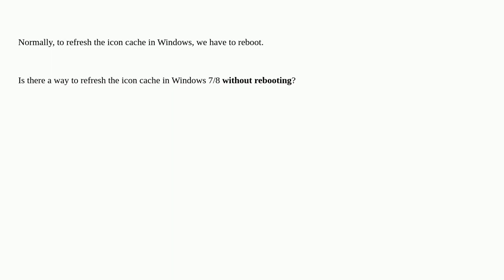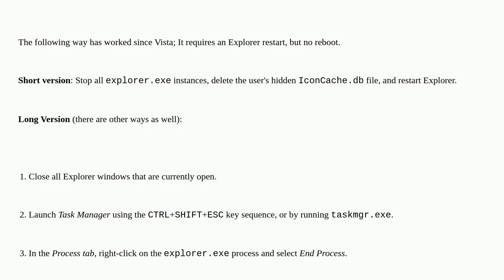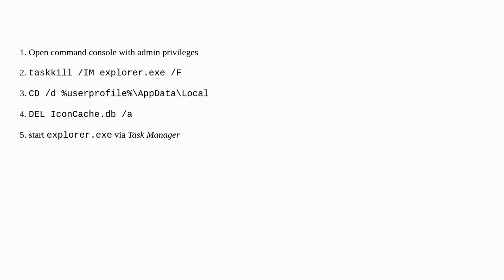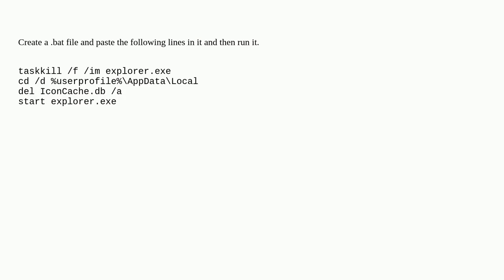Refresh Icon Cache Without Rebooting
A special thanks goes out to the community

  icons windows-explorer cache windows